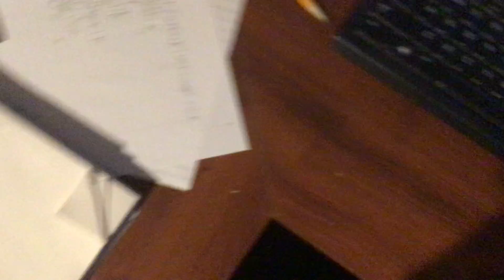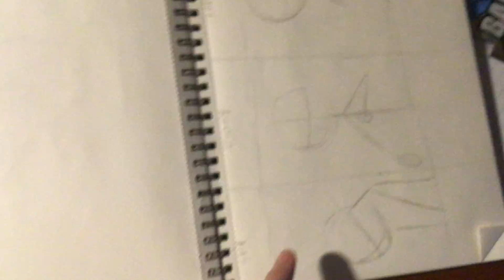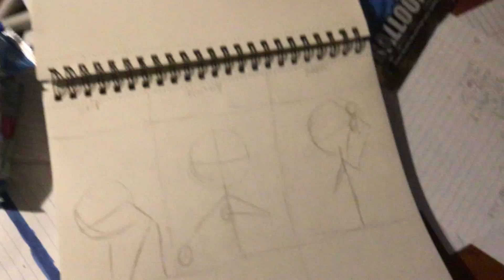Some art and drafts I have (WARNING GORE. if this may trigger something for you please don’t watch!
Some art I have this is part 1 like I said. I will post and get the 2nd part ready as quickly as I can